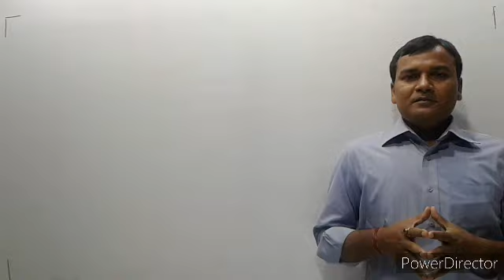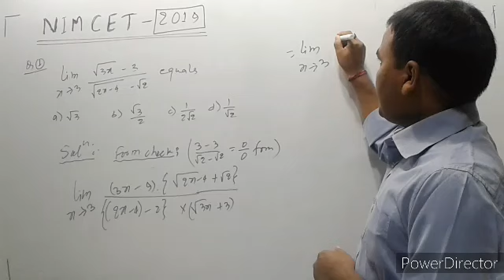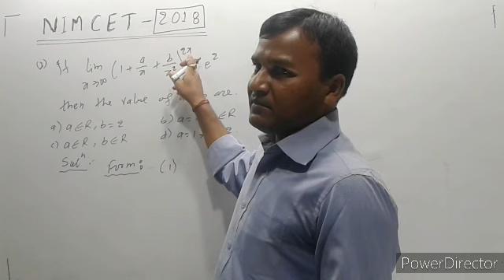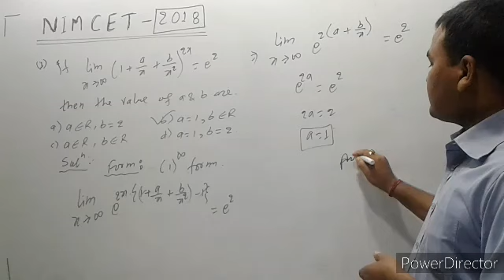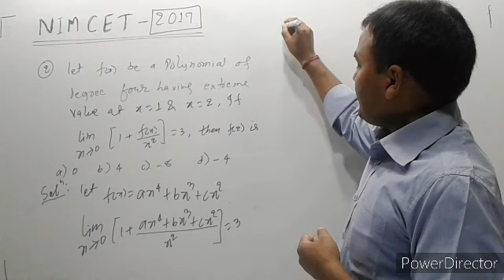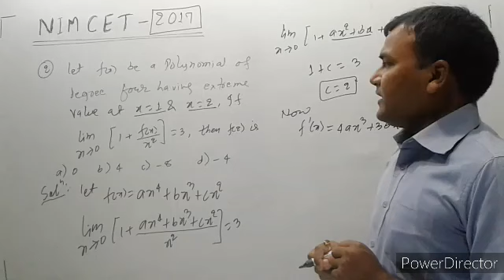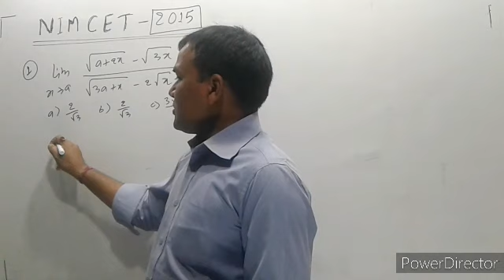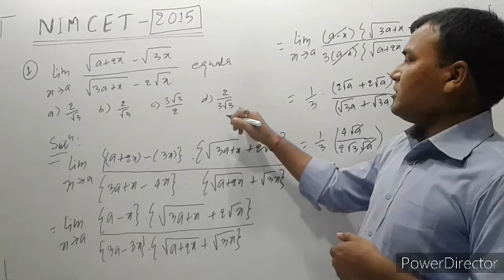NIMCET Solution of Limit from 2019 to 2015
MCA Entrance